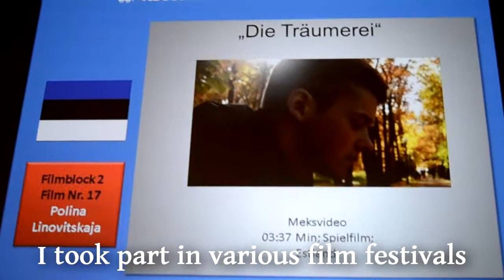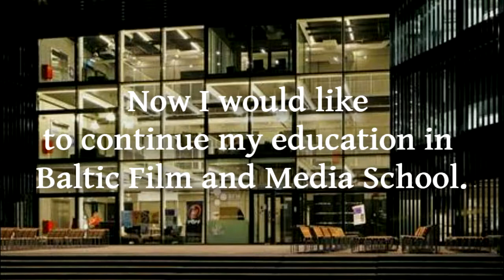My visual CV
My visual CV for applying to Baltic Film and Media School (Crossmedia Production)
Author: Polina Linovitskaja
Films in CV: "Science around us", "Daydreams", "Shadow of the family tree", "Behind the mask", "Varied Tallinn".